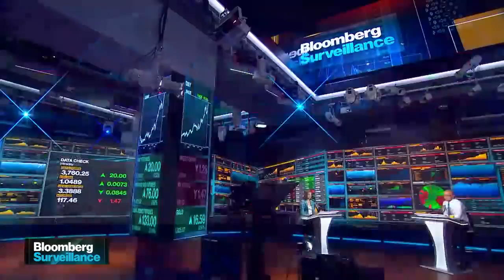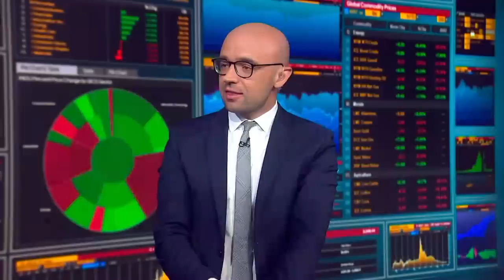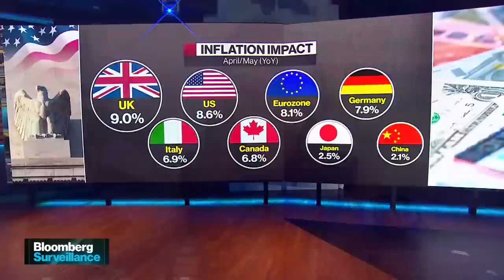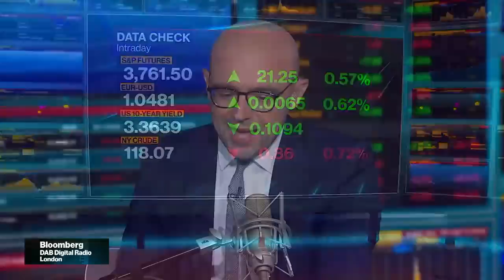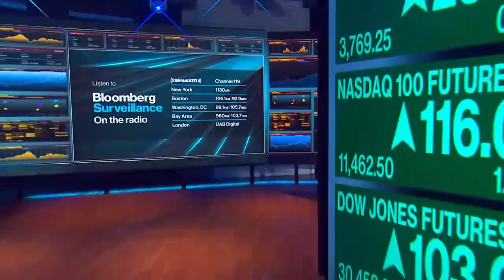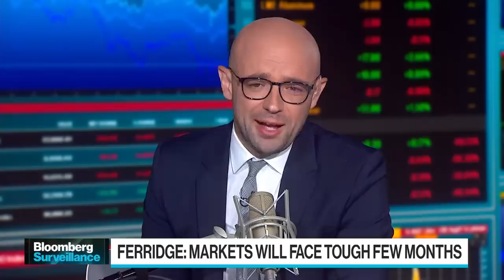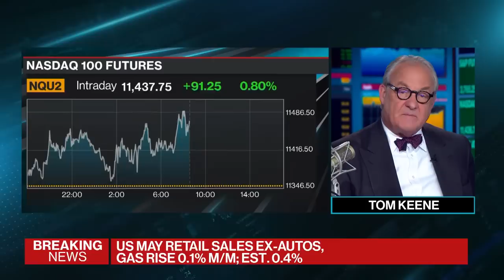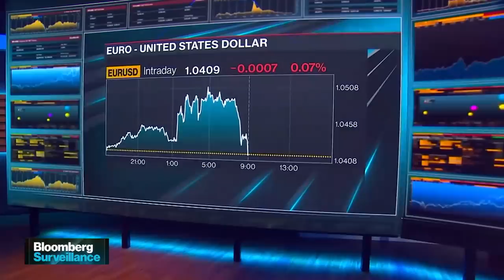Bloomberg Surveillance 6/15/2022 Fed Day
Tom Keene, Jonathan Ferro and Lisa Abramowicz have the economy and the markets "under surveillance" as they cover the latest in finance, economics and investment, and talk with the leading voices shaping the conversation around world markets. This show is simulcast worldwide on Bloomberg Television and Radio. Today- we preview the next Federal Reserve rate decision.